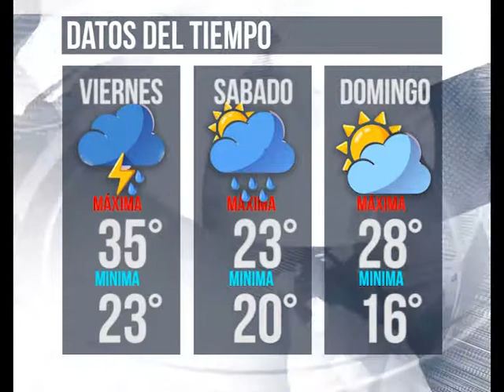Datos del Tiempo Jueves 21 Febrero 2019